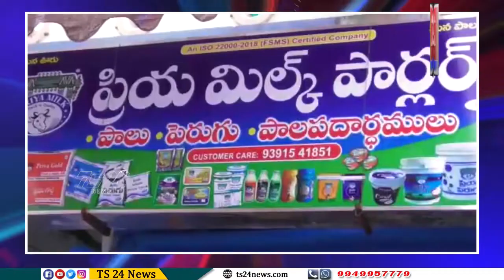యువత తమకున్న నైపుణ్యాల్లో ముందుకు వెళ్లాలన్న టిఆర్ఎస్ రాష్ట్ర నాయకుడు సోలిపేట సతీష్ రెడ్డి|TS24News